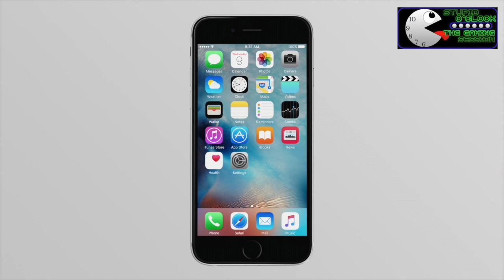The Gaming Session Update - Destiny: The Taking of Your Money? - Episode 001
Here's the first episode of what we hope will be many updates that bring you funny, upbeat, informative and entertaining views and news on gaming. This episode we cover 'Fallout 4', 'Destiny: The Taken King', 'Super Mario Maker' and many more!

And yes, we know we got our Twitter wrong, come on people - it's our first episode! @SOCUK_TGS is the correct twitter!